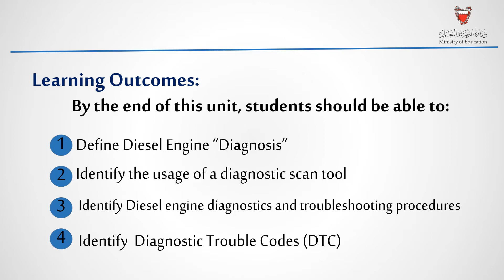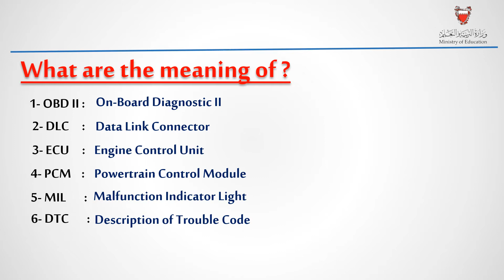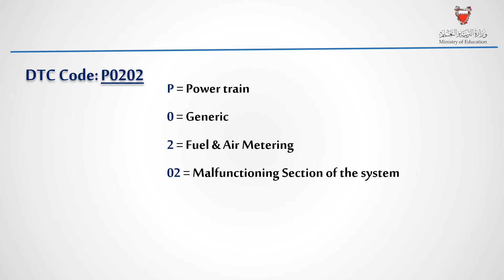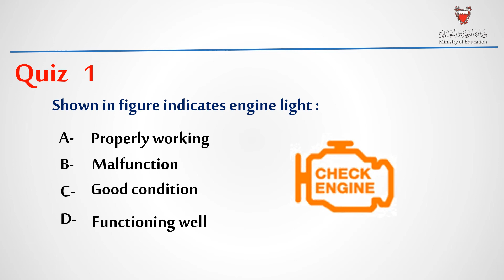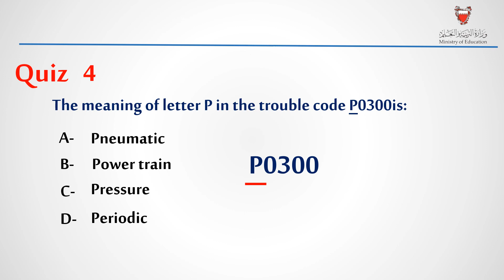DIES 805 _Diesel Engine Electrical and Electronic System Diagnostics